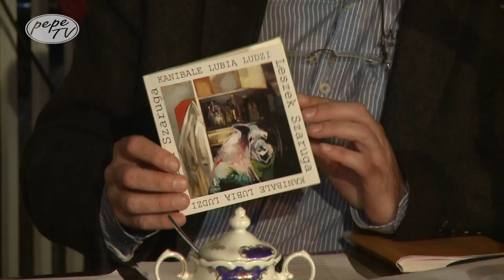LANGE NACHT POLNISCHER LITERATUR (26.10.2012) Teil 2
Literarisch-musikalischer Abend mit
DARIUSZ MUSZER und LESZEK SZARUGA
Begrüßung:
Jolanta Róża Kozłowska, Generalkonsulin der Rep. Polen in Köln
und Dr. Winfried Gellner

Moderation:
Artur Becker und Manfred Mack

Lesung in Deutsch: Bernt Hahn

Musikalische Umrahmung:
Arkadiusz Błeszyński (Gitarre) und Krzysztof Kozielski (Bass)